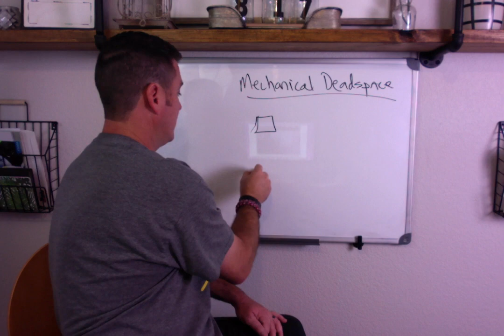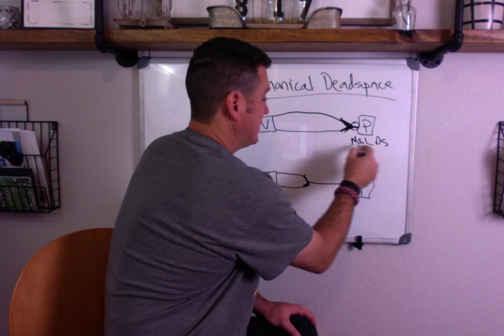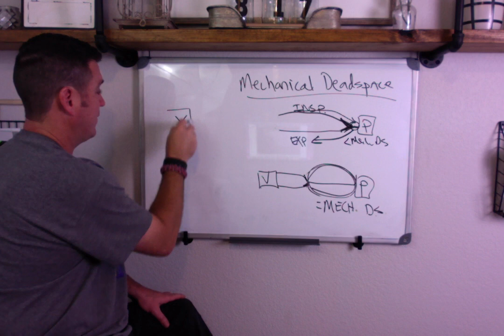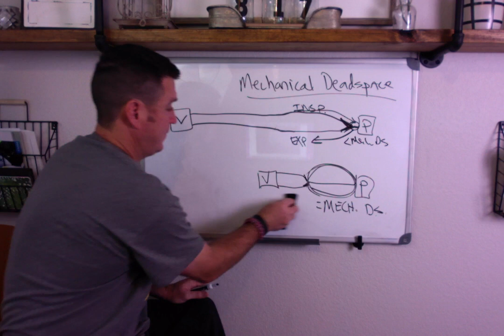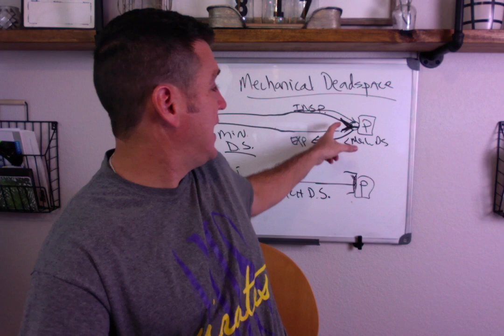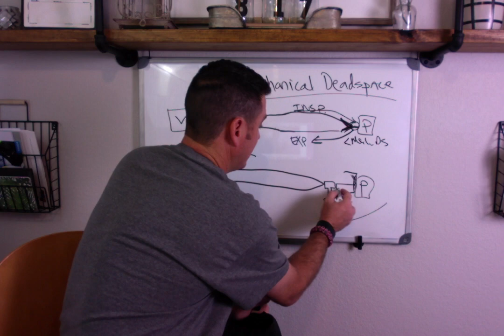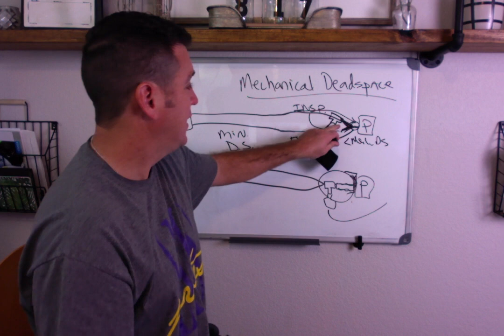Respiratory Therapy - Motivational Tips for Studying and Mechanical Deadspace